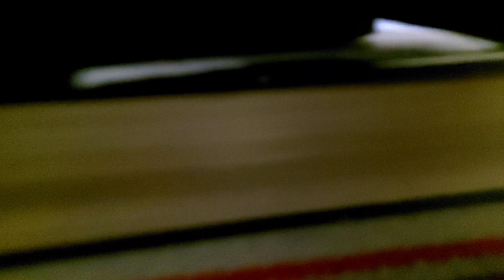Тарас Олійник+Читання Апостола+ 14,15,21,22 жовтня 2023 року Божого=Все буде Україна+підписуйтесь!!!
Канал Тараса Олійника: про Подорожі Україною та світом, читання Апостола, власна Поезія та Пісення творчість, домашній Екзотаріум-Тропікаріум,  Зимове плавання
реквізити для підтримки мого каналу та об'єднання акваріумістика фейсбук  номер картки пумб 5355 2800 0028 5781;Універсальна карта приватбанк 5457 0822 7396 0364;  Для виплат приватбанк 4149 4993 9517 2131;
Карта UKR EXIM BANK  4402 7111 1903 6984
Тарас Олійник - юрист, адвокат, волонтер, морж, працівник ДСНСУ, масажист, поет, композитор, власник домашнього екзотаріума-тропікаріума, церковний хорист
Taras Oliynyk's channel: about Travels in Ukraine and the world, reading the Apostle, own Poetry and Song creation, home Exotarium-Tropicarium, Winter swimming
The song "Ty Povir" sounds in the vlog - words, music, arrangement - Taras Oliynyk-
essential elements for support of my channel and association facebook  number of card пумб 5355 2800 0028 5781
 Universal kard privatbank 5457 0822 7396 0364; privatbank 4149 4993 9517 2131
Taras Олійник is a lawyer, advocate, volunteer, walrus, worker ДСНСУ, masseur, poet, composer, proprietor of domestic home exotarium-tropikarium, church chorister